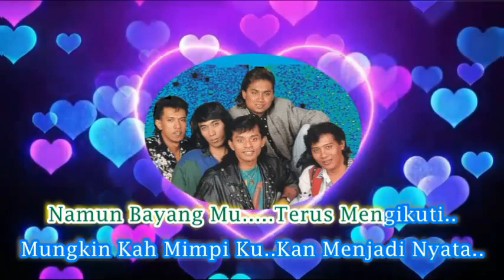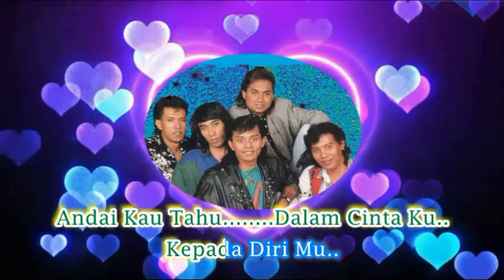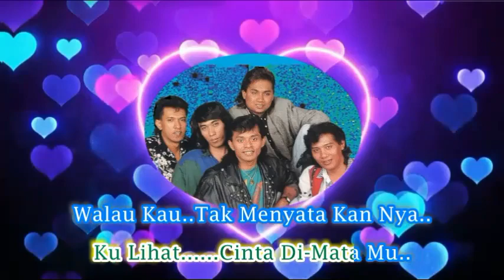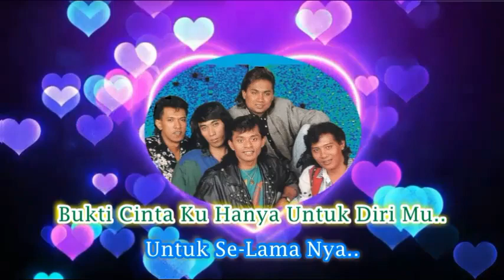Iklim ~Puteri minus1